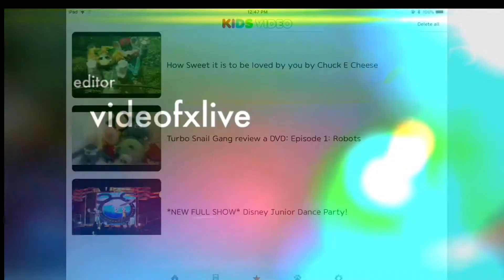Teetertops - Yoshiko Yips Network Continuity Was A Day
The first Upload With IMovie! Finally!!!👍